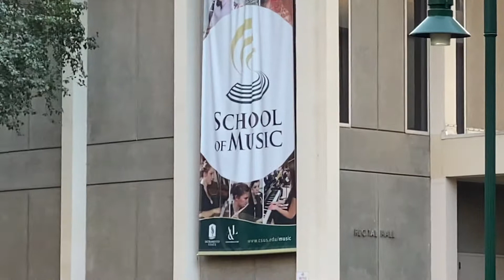In early Autumn in California State University at Sacramento - Looking for squires to feed.